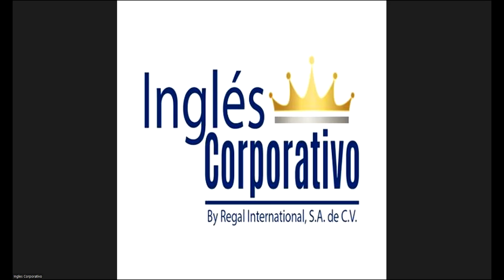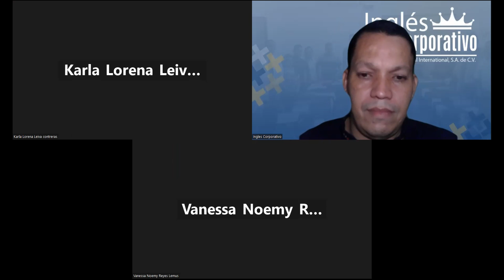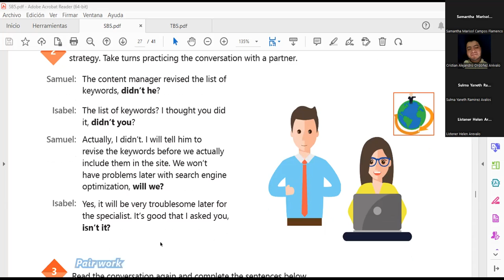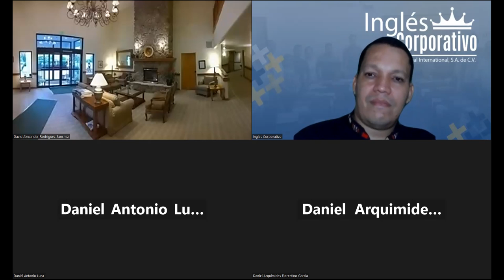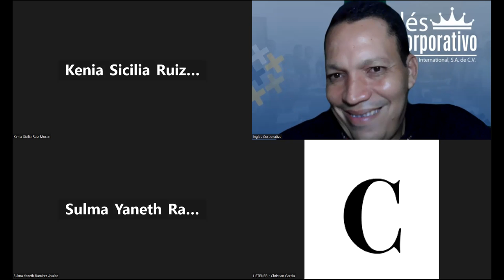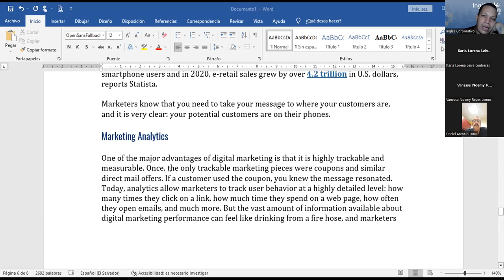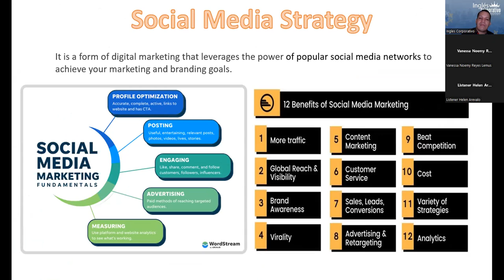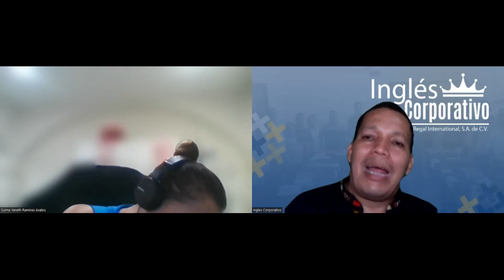SESSION 17: 20-06-2023-29750-8048-0087/2023-NAJARRO-Describe the fundamentals of two digital...